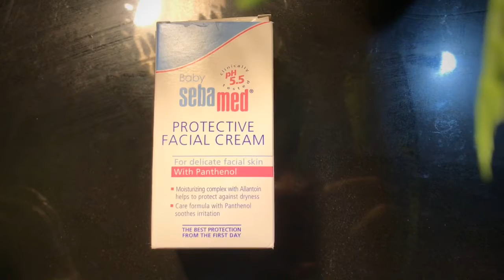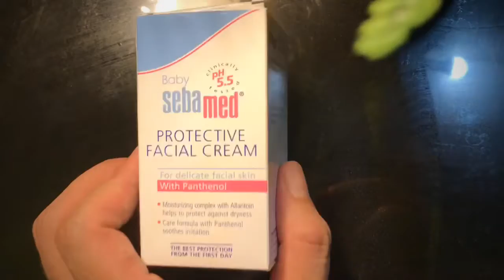วิธีแก้ผื่นแดงในเด็กทารกแรกเกิด (พ่อบ้านมือใหม่) ขอบคุณพี่ๆที่ติดตามครับ